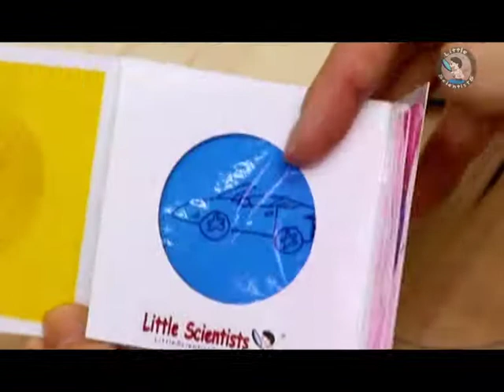Colour Mixing Experiment with Farrah Adeeba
Young children are little explorer. If we give them the freedom to play and explore, they will learn. In this video, you will be able to see how simple science experiments can be so exciting. Watch the child's facial expression... how he was amazed and enjoyed this hands on learning experience.